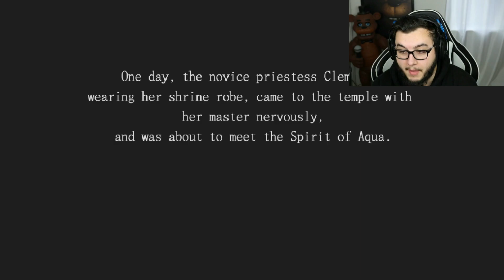Very interesting ( ͡° ͜ʖ ͡°) | UnHolY DisAsTeR - Part 1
Sorry for the trash mic audio..It will be much better in part 2